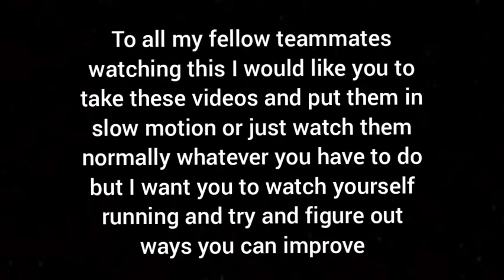Carolina homeschool cougars track meet 2022/little cougars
This one is going up really early this week I hope you enjoy it speaking of track I have a track meet tomorrow April 14th 2022 I am excited/nervous but I only have 2 more track meets so I am hoping to get to 15 seconds I think I can do it tomorrow anyway thanks for watching and I will see you tomorrow
bye 👋